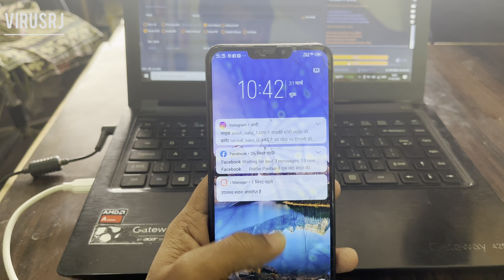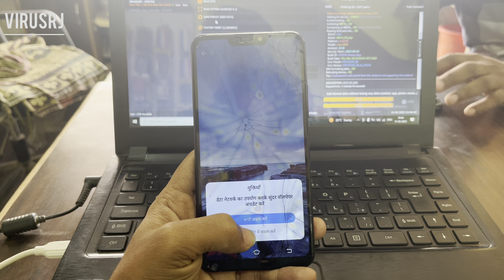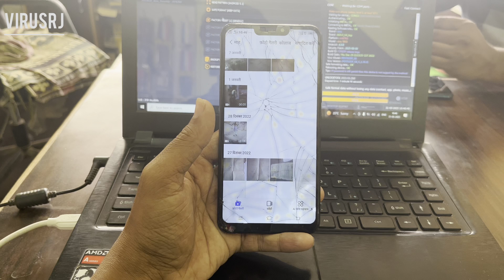Vivo Y81 (1803)Pattern Unlock Without Data Loss By Unlocktool/How To Unlock Pattern Lock Vivo Y81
vivo y81i pattern unlock,vivo y81i hard reset,unlock password,reset code